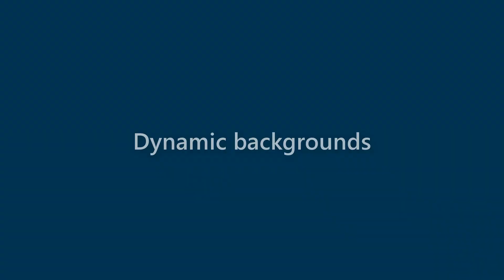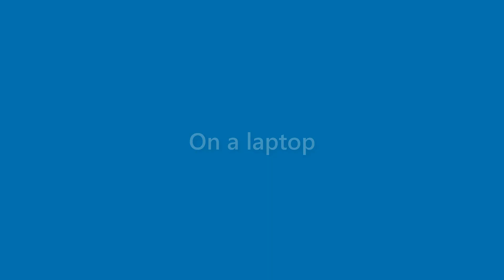Lana Mcguire - appearance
Name Look - Lana Mcguire - appearance. In this video we present "Lana Mcguire" name look and feel in various scenarios.
This video will cover:
How does "Lana Mcguire" look as a personal letterhead?
How does "Lana Mcguire" look on a business card?
How does "Lana Mcguire" look on a computer/laptop screen?
How does "Lana Mcguire" look with different background colors?
How does "Lana Mcguire" look with various fonts?